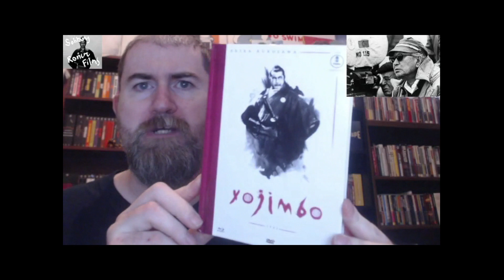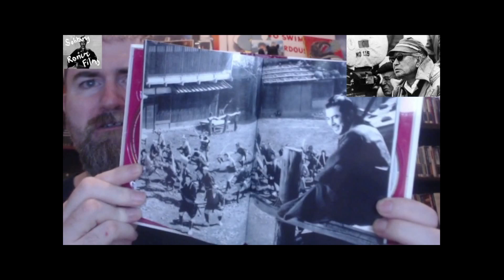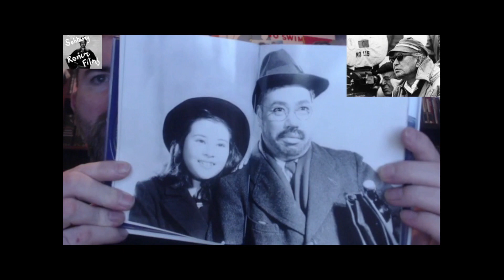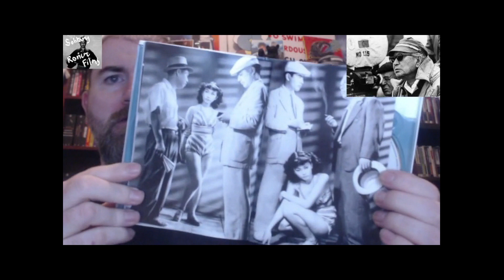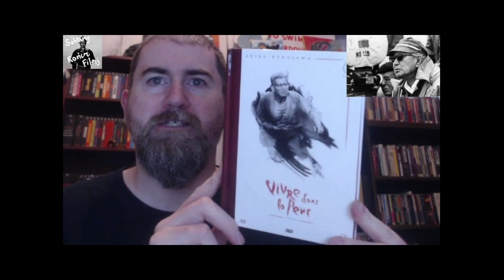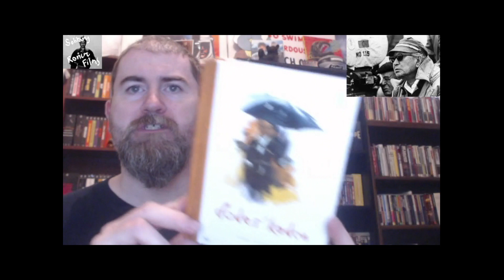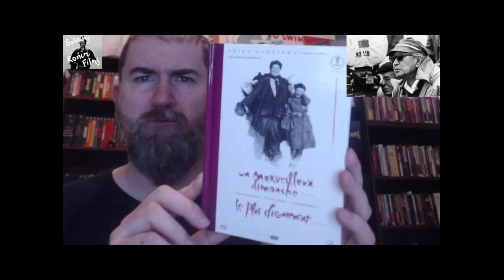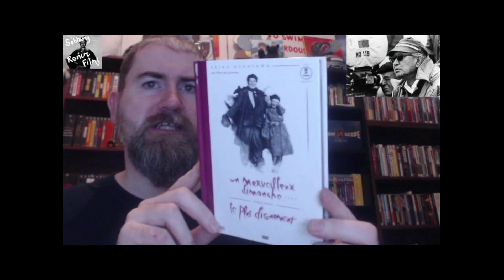KUROSAWA ON BLURAY: FRENCH MEDIABOOKS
I said I wouldn't but of course I did.